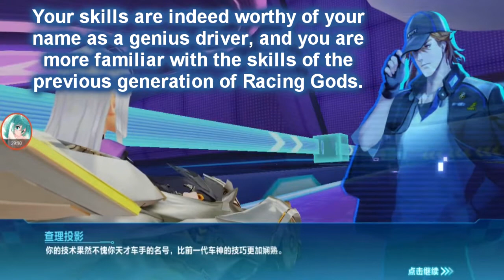QS Speed Empty Trace Mira Dream Chapter 2 - Shattered Dream 【Garena Speed Drifters】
second chapter of QS Speed Wonderland - Empty Trace Mira Dream.

00:00 Preview
00:57 Start
01:38 Log 1 - Day Of Separation
02:12 Front Scout
03:34 Interference Cancellation
05:28 Hidden Crisis
06:25 Log 2 - Long Absence
08:07 Undercurrent
10:54 Impostor
13:48 Sequence Activation
16:05 Log 3 - Appointment Day
18:25 Like An Old Friend
20:39 Suspicious
22:27 Log 4 - Unexpected Disaster

(Shoutouts) Thank you for joining my membership:
🏆💎DIAMOND TIER💎:
🥉 Bronze Tier: camelia daiamond, Oxcii
Songs:
Project, Fix One Thing At A Time, Invisible Enemy, Things Are Going Southampton, Insecure Feeling, Average, Stars and Constellations,  Synergy, Electrician